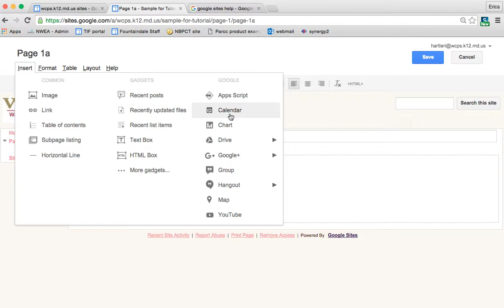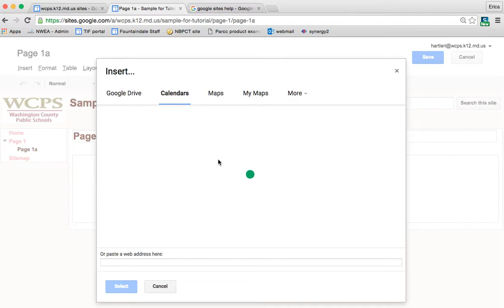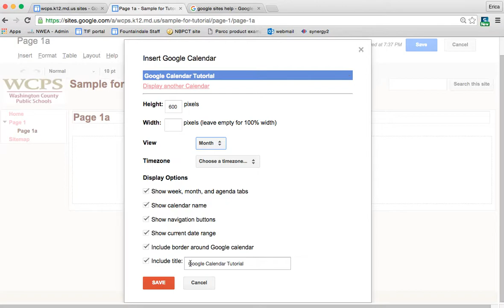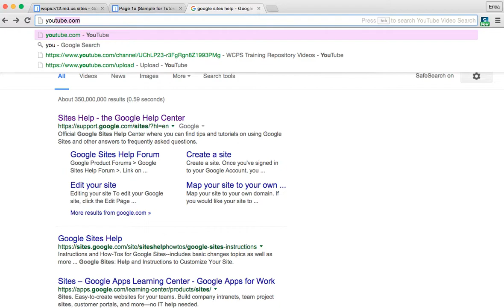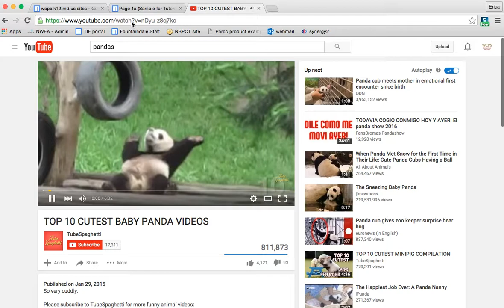Google Sites - Adding Content 3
Insert Google Docs, Calendars, and other Gadgets on a webpage.